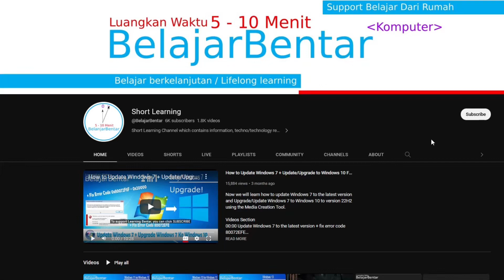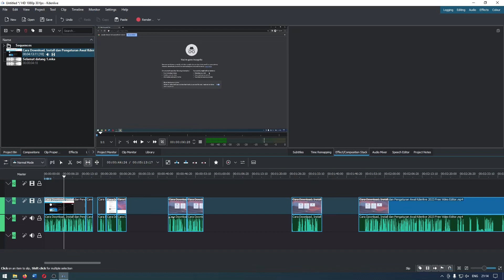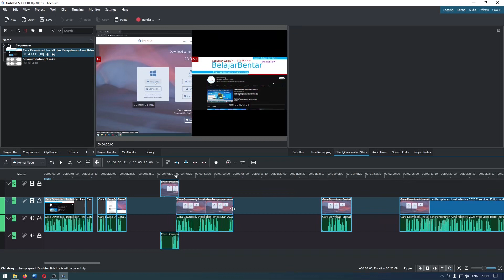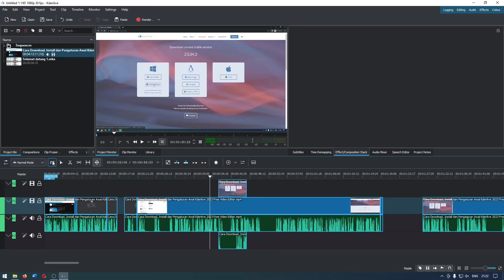Belajar Kdenlive Grup Tools, Selection, Razor, Spacer, Slip, Ripple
Sekarang kita akan Belajar mengenai dan cara menggunakan grup alat meliputi Selection, Razor, Spacer, Slip, Ripple Kdenlive.

Bagian video:
00:00 Selection Tools
Digunakan untuk memilih clip. Tombol pintasan (S)

00:45 Razor Tools
Digunakan untuk memotong clip. Tombol pintasan (X)

01:07 Spacer Tool
Digunakan untuk memilih semua klip pada satu titik di garis waktu dan memungkinkannya untuk digeser sekaligus. Tombol pintasan (M)

02:09 Slip Tool
Digunakan untuk merubah scene pada klip yang dipilih. Untuk saat dipilih, seret klip selipkan klip di bawah jendela yang diberikan bolak-balik

03:21 Ripple Tool
Digunakan untuk memperpanjang dan memperpendek clip saat dipilih, tentu saja tanpa memilih ripple tools kalian juga bisa memperanjangan dan memperpendek clip, hanya ripple tools ditambah spacer tools